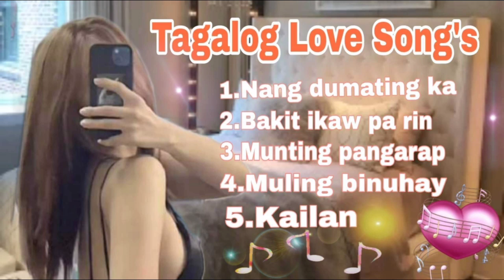BEST OPM SONG,PAMATAY PUSO TAGALOG LOVE SONG🎶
# turn on the bell to get notification for My upcoming videos

SONG TITLE:
1.Nang dumating ka
2.munting pangarap
3,muling binuhay mo
4Bakit ikaw pa rin
5. Kailan kaya